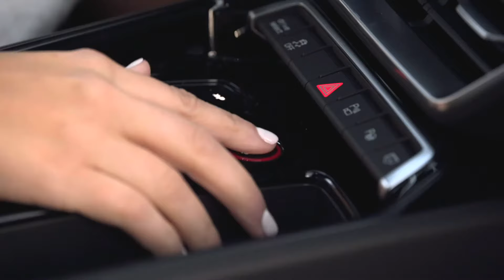Find Your Peace | Audi e-tron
Find your inner peace with the new all electric Audi e-tron.

Contact Glenmore Audi for a test drive today!